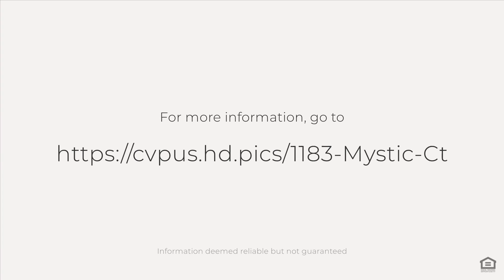1183 Mystic Ct, Spring Hill, FL